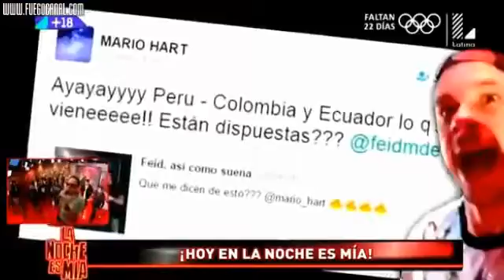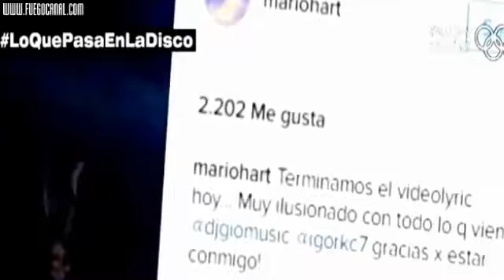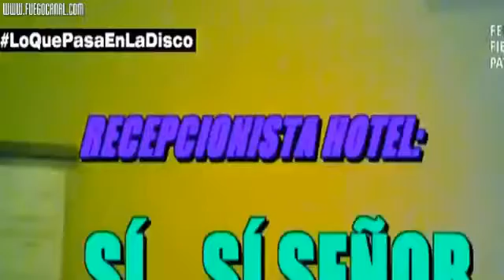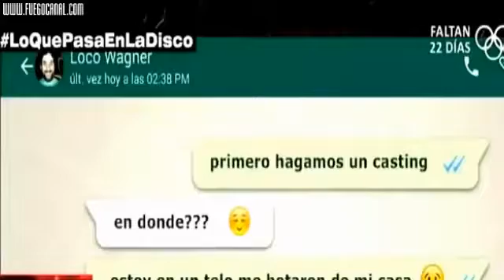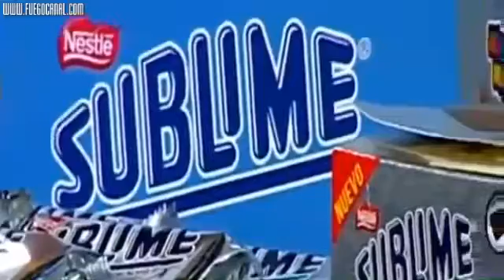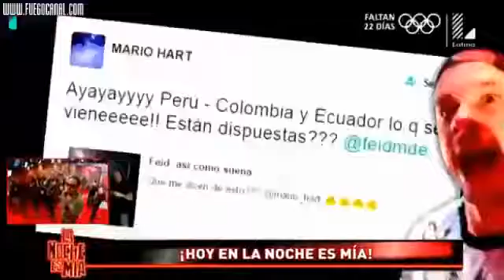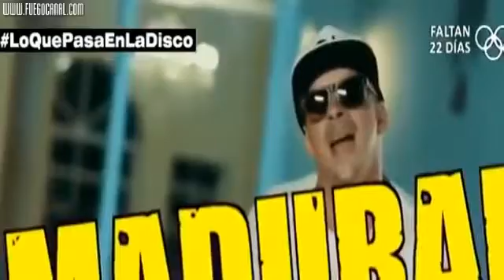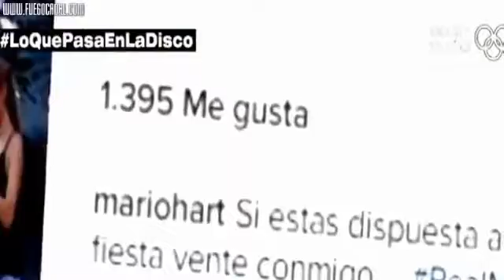LA NOCHE ES MIA 13/07/2016 LO QUE PASO EN LA DISCO QUEDA EN LA DISCO NUEVO TEMA DEL CHATO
Leslie Shaw rechazó regalo de Mario Hart durante un programa en vivo En medio del escándalo mediático que se armó en torno al 'affaire' de Mario Hart con .

Mario Hart: Leslie Shaw tiene razón, sí me falta madurar Mario Hart se pronunció tras las declaraciones de Leslie Shaw, quien considera que el piloto es .

Mario Hart llora por traición a Leslie Shaw, contó Diana Sánchez Diana Sánchez dice que Mario Hart está triste y llora por lo ocurrido con Leslie Shaw.

Quieres ver también la noche es mia 12-07-16 desde tu celular o tablet?